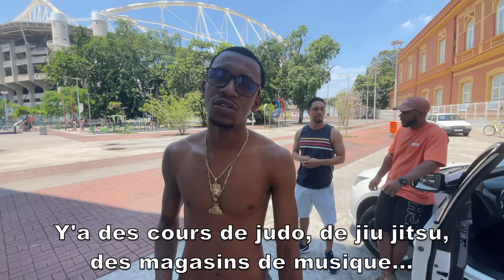GabMorrison - Zona Norte, Jacarezinho & Copacabana : Immersion à Rio de Janeiro avec Gabriel Sam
Salut l'équipe aujourd'hui on va parcourir la ville de Rio de Janeiro avec Gabriel Sam, on commence dans les quartiers nord pour voir les stades du Botafogo et du Vasco de Gama, on se dirige ensuite au quartier Jacarezinho d'où il est originaire où on y rencontrera le rappeur Cinquenta, pour ensuite finir à Copacabana près de la Pedra do Leme, un endroit emblématique du Brésil

☞ Gabriel Morrison ☜